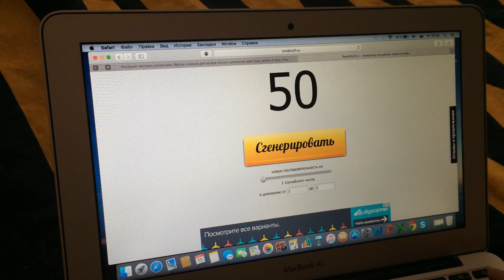Результат случайного розыгрыша среди участников конкурса к видео-уроку №9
Победительницей стала Svetlana Kramenskaya